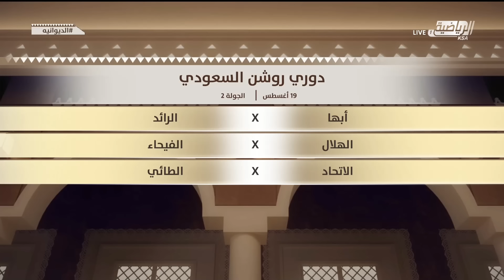حلقة برنامج الديوانيه الجمعة 18 أغسطس 2023